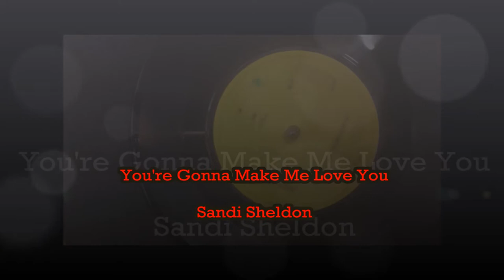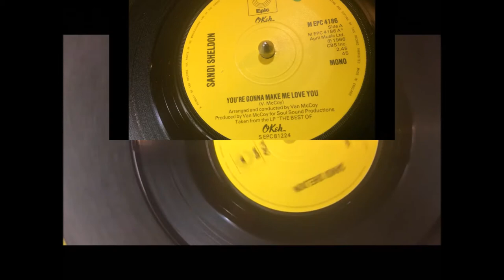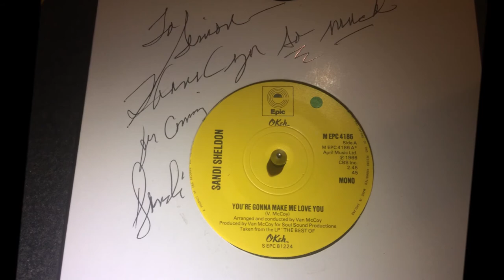You're Gonna Make Me Love You ~ Sandi Sheldon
A Northern Soul Classic from Van McCoy and the lovely Ms Kendra Spotswood released in 1965 and in the UK in 1976. A Metropolitan Soul Fave Rave ! @Metropolitan Soul